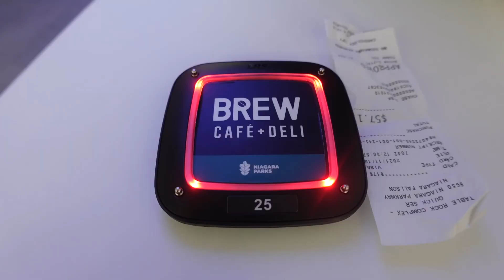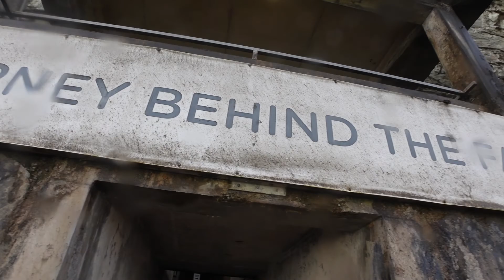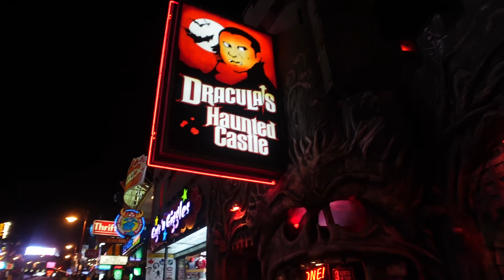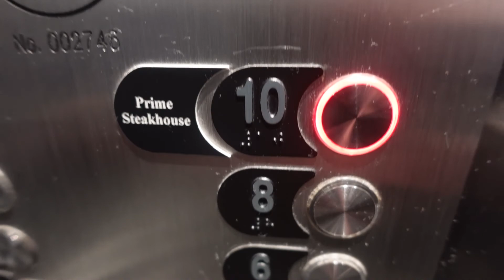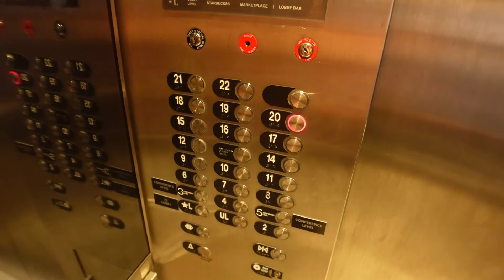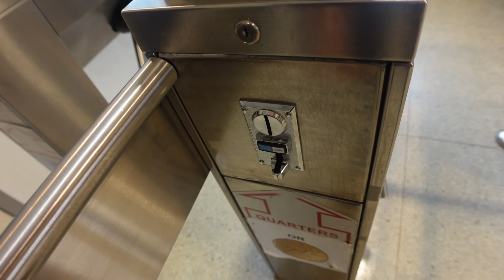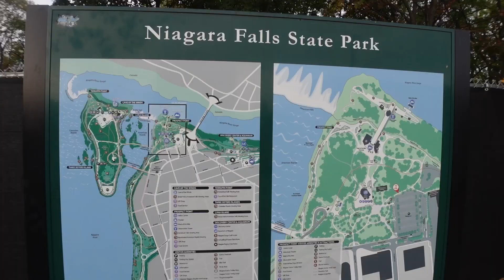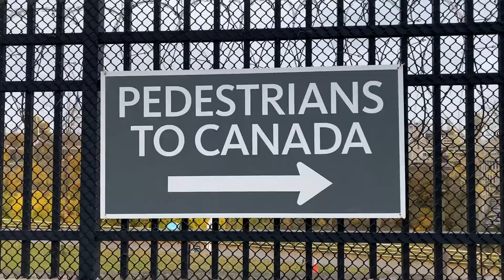What to do for 24 hours in Niagara Falls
Today we will show you what to do for 24 hours in Niagara Falls We are lucky enough to live only 3.5 hours away, so a visit is pretty easy for us. This was Brian's first time!

We spent just over 24 hours at the falls, on both the American and the Canadian side. We also crossed the Rainbow Bridge (yes, we have to go through customs) and spent time in Niagara State Park, which was new for both of us.

Also featured: Brian getting attacked by a squirrel, Journey behind the Falls, Clifton Hill at night, Niagara Brewing Company, and Prime Steakhouse

Intro: 0:00-0:27
Canadian side 0:27-3:52
Journey behind the Falls 3:52-5:06
More Canadian side: 5:06-6:14
Niagara at Night/Clifton Hill: 6:14-8:05
Dinner at Prime Steakhouse 8:05-12:01
Bridge to America: 12:01-14:10
American Side and squirrel attack: 14:10-16:49
Winery Preview: 16:49-17:11

Instagram.com/its.the.kellys